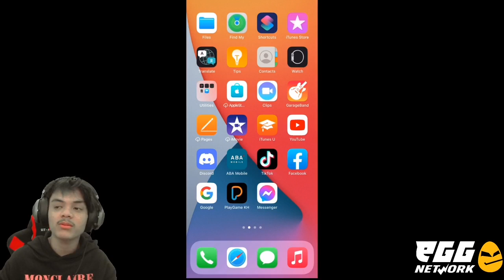ATEV ខឹងលុបហ្គេមបាត់ហើយ | Mobile Legends Khmer | Mr KH 168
►បើចូលចិត្តការលេងរបស់គាត់ កុំភ្លេចទៅLike page គាត់ម្នាក់មួយផង
►សូមអរគុណដែលបានទស្សនានិងតាមដាន Video